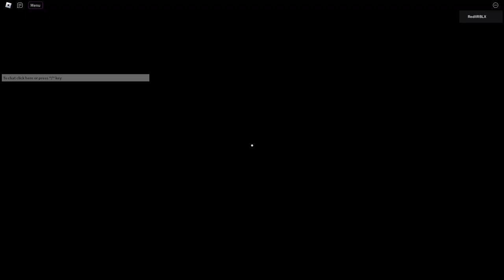YUME NIKKI REMAKE - Before Humanity | ROBLOX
Before Humanity is a Roblox Yume Nikki fangame that actually remakes another already existing game on Roblox, DREAM WORLD. With that being said, this is a one of a kind remake that I think a lot of you will like, it's best experienced if your graphics are set to high and if you actually play the game for yourself, BH offers a wide variety of dream worlds you can explore, and while being similar to DREAM WORLD as I mentioned before, it does its own thing and has its own charm, something I hope to see in more Yume Nikki fangames.